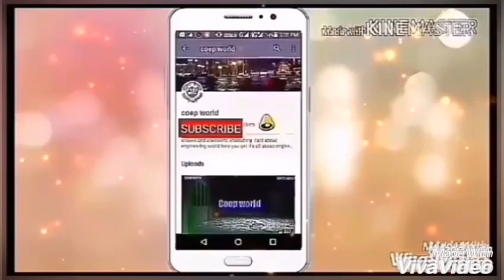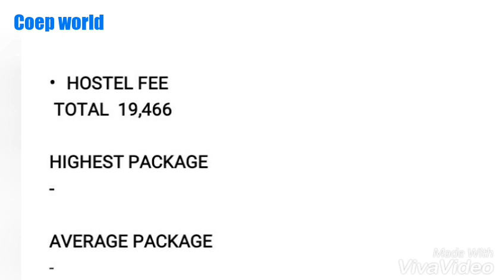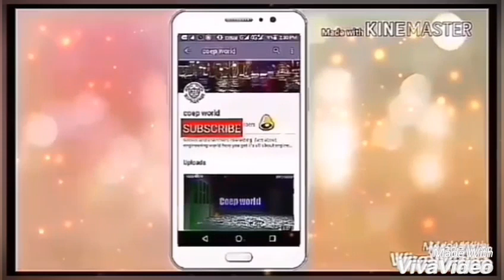IIT PATNA | COLLEGE FEE | HOSTEL FEE| PLACEMENTS | RANKING | INTAKE | TOTAL INFORMATION 2019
IN THIS VIDEO YOU WILL GET TOTAL INFORMATION ABOUT IIT PATNA PLACEMENTS, COLLEGE FEE , HOSTEL FEE, INTAKE , RANKING

 HELLO FRIENDS HERE ARE SOME BEST BOOK FOR JEE MAIN TO

1) PHYSICS : HC VERMA PART1
PART 2

ARIHANT DC PANDEY

2) CHEMISTRY : PHYSICAL CHE - RC MUKERJEE
P BAHDUR

ORGANIC CHE- MORRISON BOYD

IN ORGANIC CHE - JD LEE

3) MATH : TRIGONOMETRY - SL LONEY

4) NCERT BOOK

5) LAST 16 YEARS PAPER SET ARIHANT